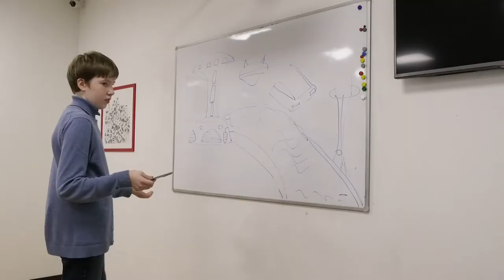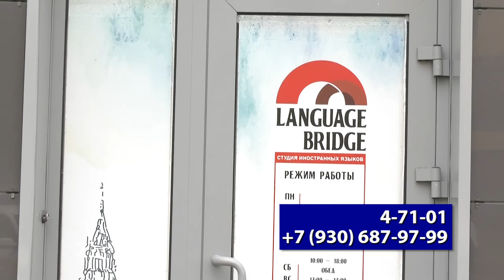Осенние каникулы в Language Bridge International